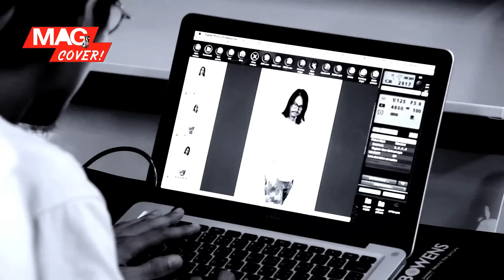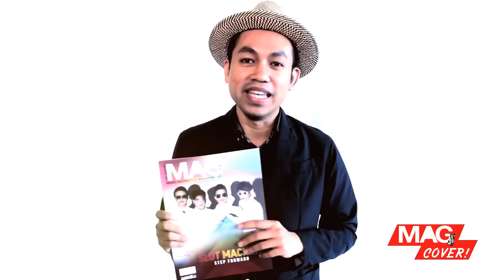GMAG : ฉบับ Alternative นำโดยพี่ป้าง, พี่ป๊อด, พี่ตุน และพี่ต้าร์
GMAG ฉบับ 496 :  Alternative The Road To Independent